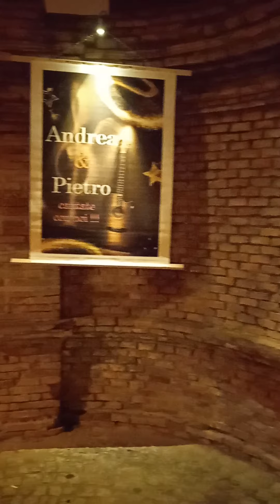caro ocke a sant Andrea ionio